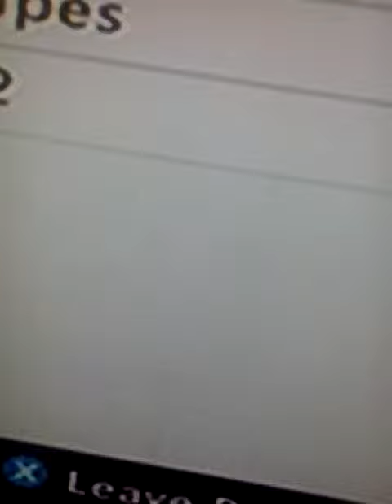Shit talkers gamer tags VTry hard xo and cypress